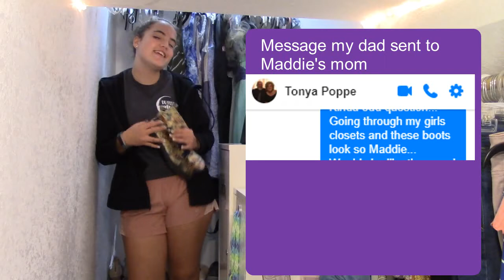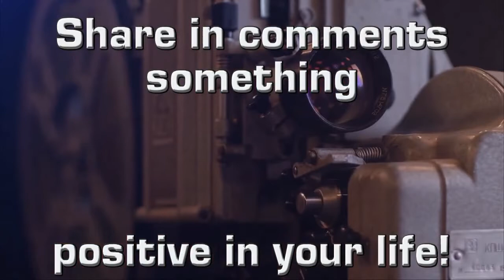Maddie Poppe boots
Izzy found a great pair of boots for Maddie.  AND she loves them!!!